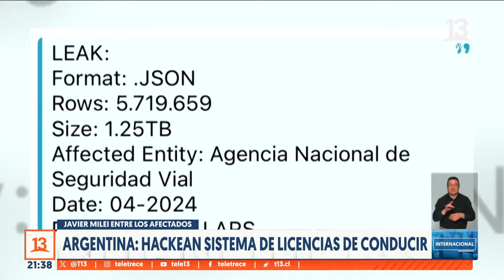Argentina: hackean sistema de licencias de conducir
Un hacker logró robar 5,7 millones licencias de conducir de la base de datos de Argentina, que incluyen DNI (Documento Nacional de Identidad), nombre completo, dirección, firma y grupo sanguíneo. El hacker publicó registros donde se puede ver las licencias de conducir del Presidente Javier Milei y otros políticos como el ministro de Defensa, Luis Petri y la ministra de Seguridad, Patricia Bullrich.